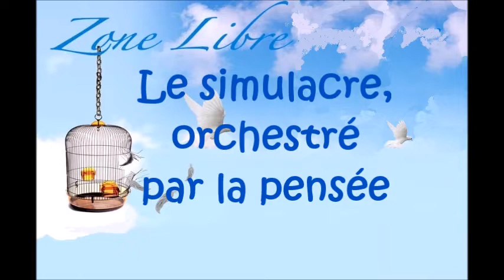696 "Le simulacre orchestré par la pensée" Guy ROGER ZONE LIBRE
pour découvrir la réalité de soi il est nécessaire  de  se désidentifier des pensées qui illusionnent l'esprit